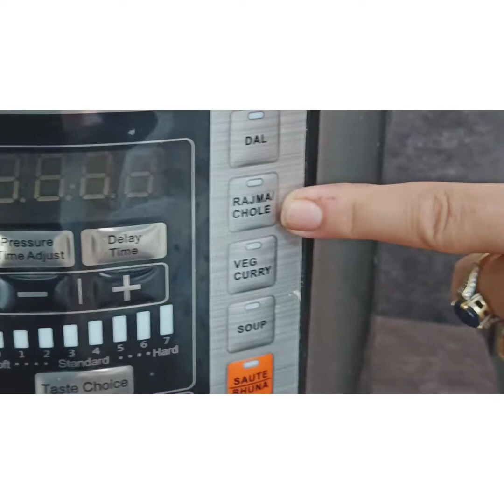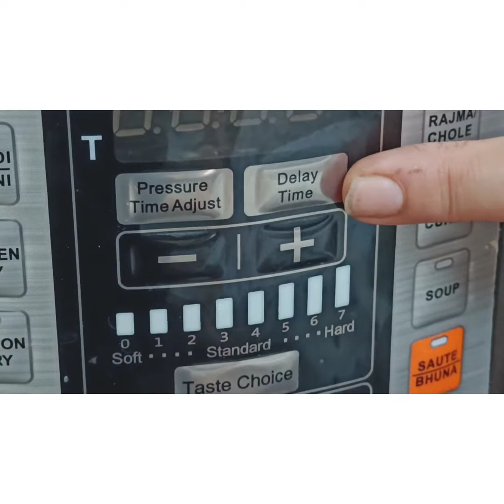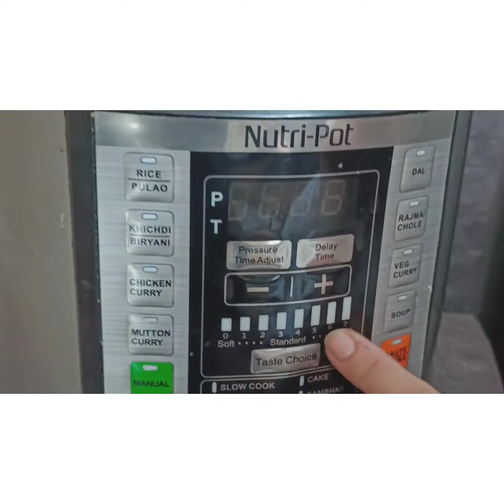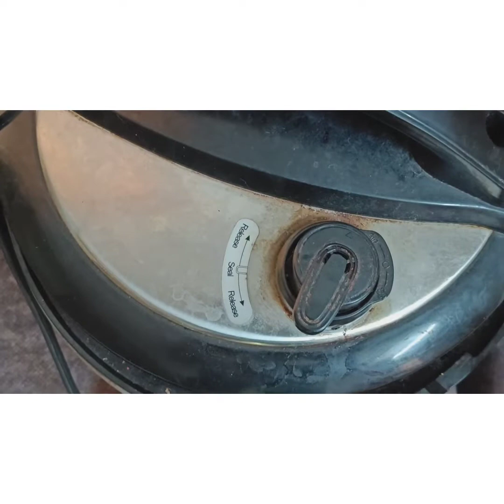wonderchef nutri-pot 6lt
Best product for instant cooking